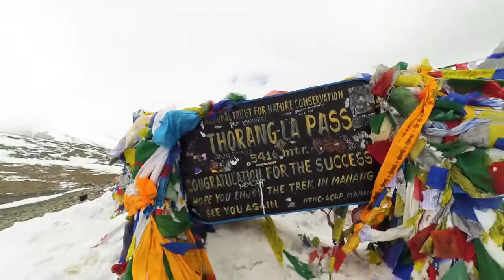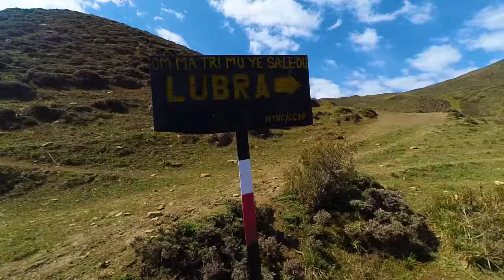Un TREKKING LEGGENDARIO - ANNAPURNA CIRCUIT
L'ultima parte in Nepal del mio viaggio attraverso l'Asia.
In questo video completo il Circuito dell Annapurna, uno dei trekking più famosi e belli del mondo. Fattibile anche se non si è degli escursionisti di professione, ma attenti al mal di montagna. Come è successo a me, che ho dovuto fermarmi a bassa quota per abituarmi all'alta quota, in molti possono soffrire di questi disturbi tra cui mal di testa e difficoltà a dormire. L'importante è riconoscere i sintomi e non trascurarli. Un' altra difficoltà è rappresentata dalla bassa percentuale di ossigeno che induce un aumento del battito cardiaco e riduce le prestazioni fisiche. Ho sperimentato tutto questo indossando solo un paio di sandali e trasportando una chitarra sulle spalle.

L'intera avventura di 110 Giorni in Asia la trovi nel mio LIBRO:

IL MIO LIBRO: